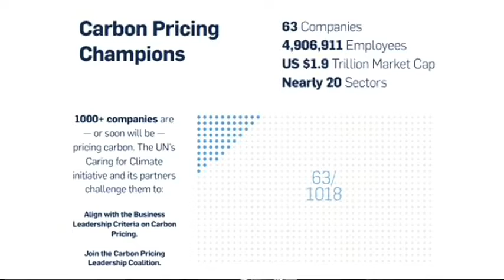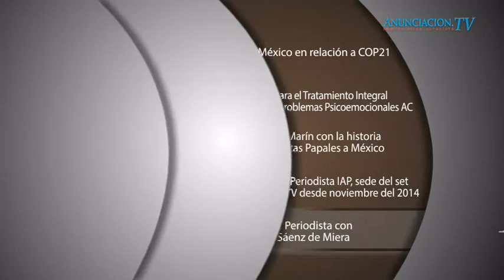Pacto Mundial México en relación a COP21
Invitado

-Marco Pérez Ruiz
Coordinador del Pacto Mundial en México
Facebook: United Nations Global Compact